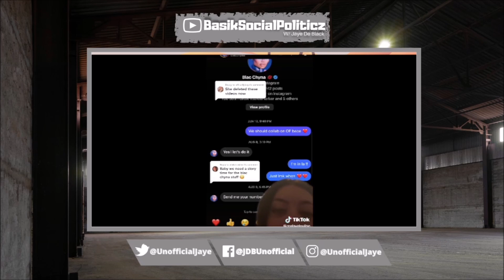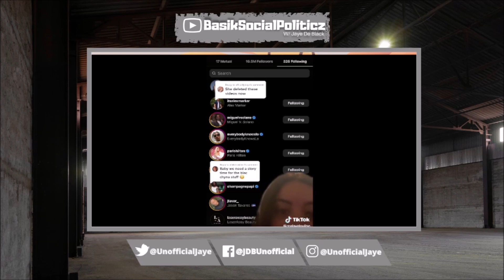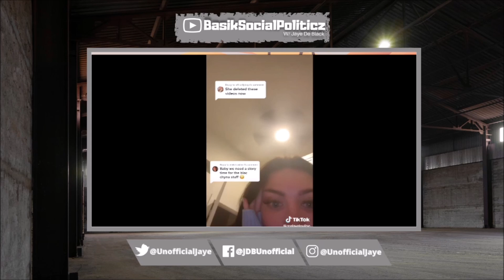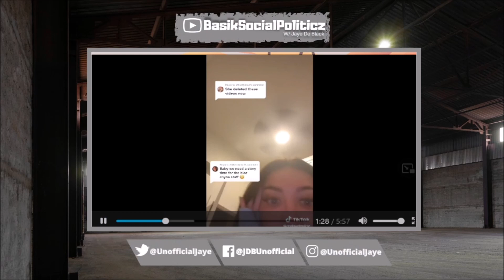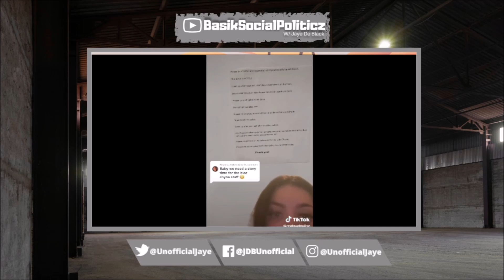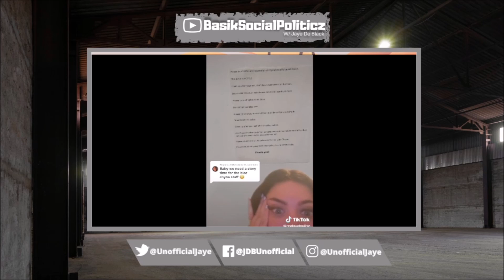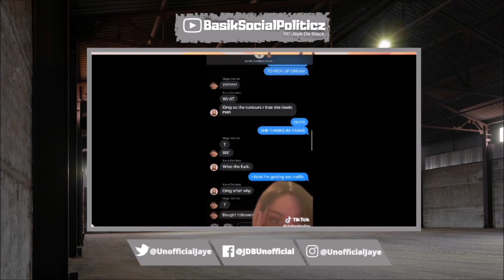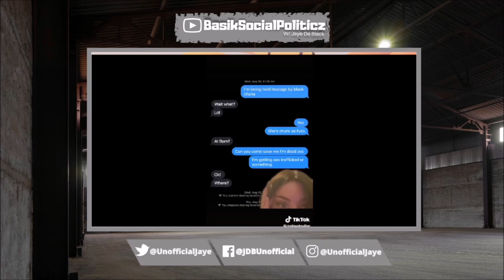Blac Chyna SHOCKINGLY EXP0SED For Allegedly Trying To KlDNAP & TRAFFIC Onlyfans Model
Ex Skripper Blac Chyna Was Outed By Onlyfans Model Ava Louise In Tik Tok Video Allegedly Trying To Keep Her From Leaving & Tried To Traffic Her After Meeting Up.